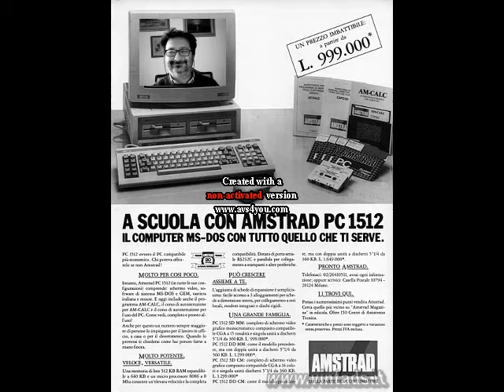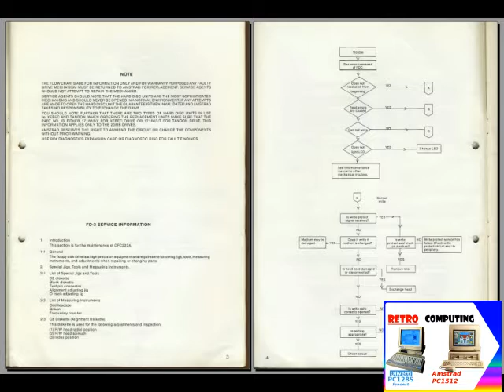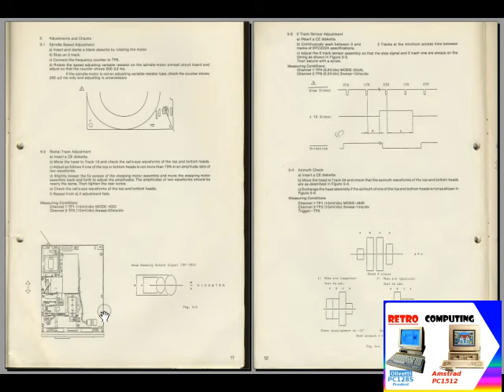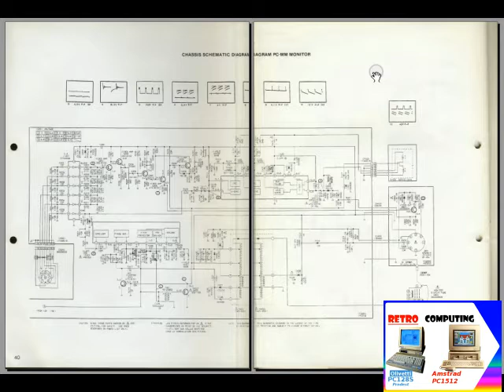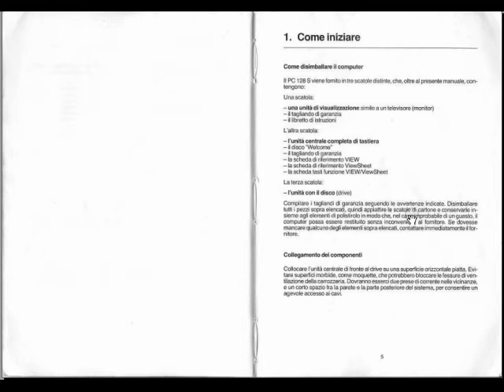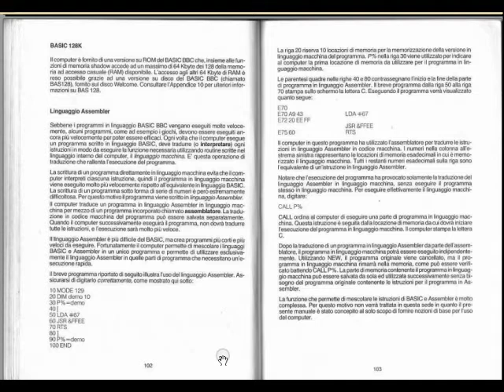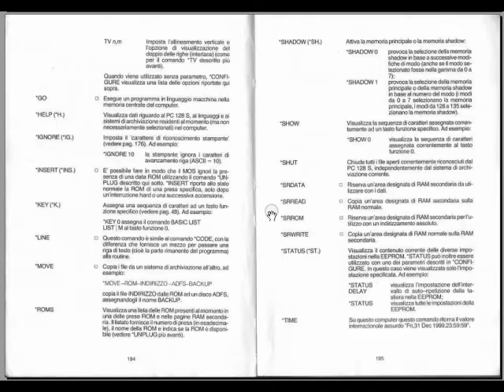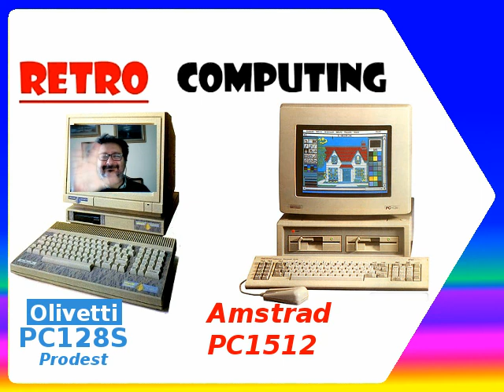retrospettiva Amstrad PC1512 contro Olivetti PC128S Prodest e Manuali Utente - Fare Retrocomputing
Amstrad PC1512 contro Olivetti PC128S Prodest retrospettiva e manuali utenti.

[ 0:00 ] opening
[ 1:23 ] Amstrad PC1512
[ 4:36 ] Olivetti PC128S Prodest
[ 7:30 ] nel 1988 i due computer avevano prezzo identico
[ 8:17 ] i vantaggi di PC1512
[ 9:25 ] il DELIRIO Olivetti Prodest
[ 13:03 ] Amstrad PC1512 Service Manual
[ 17:39 ] Olivetti PC128S Manuale Utente
[ 26:57 ] Considerazioni finali

Il file è in Copyleft(BY-ND-NC)